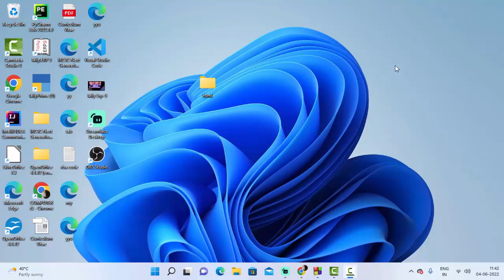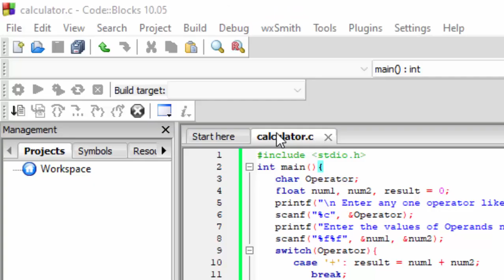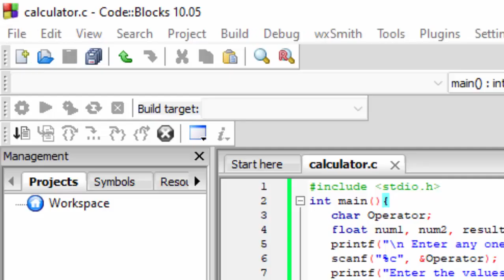Switch Case Programe in C Language@COMPUTEREXCELSOLUTION